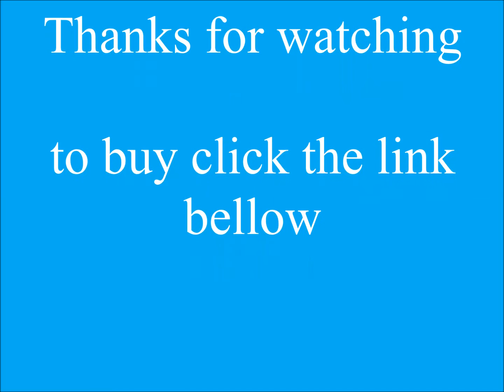New Kindle Paperwhite, 6"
All-New Kindle Paperwhite, 6" High-Resolution Display (300 ppi) with Built-in Light, Wi-Fi - Includes Special Offers
• New, higher resolution display (300 ppi)--now with twice as many pixels
• Now with Bookerly, our exclusive font, hand-crafted from the ground up for faster reading with less eyestrain
• Built-in adjustable light--read day and night
• Unlike tablets, no screen glare, even in bright sunlight
• A single battery charge lasts weeks, not hours
• Massive selection, lowest prices--over a million titles at $2.99 or less
• Lighter than a paperback, holds thousands of books